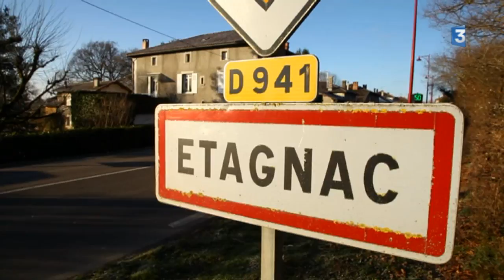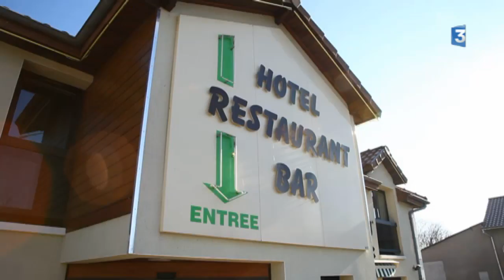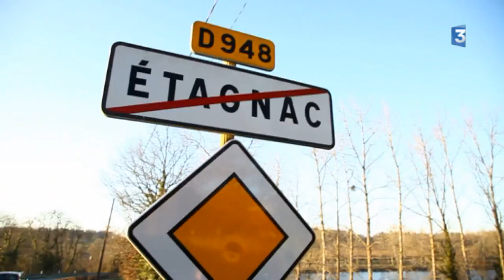Itinéraire Bis à Etagnac en Charente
Itinéraire Bis nous conduit à Etagnac en Charente, à deux pas de la Haute-Vienne. Une commune au riche passé historique et dont les habitants réservent bien des surprises.

Reportage de Sandrine Leclère, Antoine Morel, françois Gallard et Jennifer Russeil

Intervenants :
- Henri de Rochemont, maire et propriétaire du château de Rochebrune
- Pascale Labrousse, propriétaire du Relais d'Etagnac
- Suzanne Soupizet, 101 ans résidente de la maison de retraite d'Etagnac
- Marcel Rocher, 86 ans créateur de maquettes de bateaux militaires